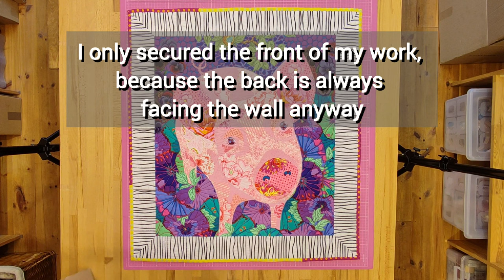How to protect your textile art from fading and stains.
How to use fabric protector.

I describe my own experiences.

Odif Fabric protector:
- protects all textile and embroidery projects from stains and fading,
- it is transparent and does not stain,
- after drying creates waterproof surface.

Work steps:
- clean your work well from dust, treads, etc.,
- secure the work surface,
- shake well before each use,
- spray evenly from 25 cm away,
- allow your work to dry.